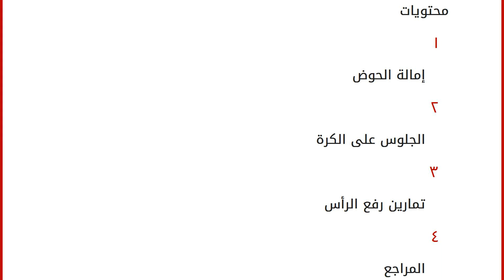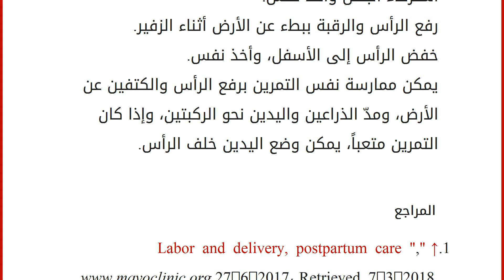تمارين ما بعد الولادة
إقراألمقال كاملا :
محتويات
١ إمالة الحوض
٢ الجلوس على الكرة
٣ تمارين رفع الرأس
٤ المراجع إمالة الحوض
يمكن ممارسة هذه التمارين بعد الولادة بعد موافقة مقدم الرعاية الصحية أو الطبيب، حيث تعمل على تقوية وشدّ عضلات البطن، ويمكن القيام بهذا التمرين عن طريق اتباع الخطوات الآتية:[١]
الاستلقاء على الظهر، وثني الركبتين، مع الحرص على استقامة الظهر عن طريق شدّ عضلات البطن.
رفع الحوض للأعلى قليلاً، والثبات لمدّةٍ تصل إلى عشر ثواني.
تكرار التمرين خمس مرات، وتكرار العملية من عشر إلى عشرين مرة.
الجلوس على الكرة
يمكن ممارسة التمارين بالجلوس على الكرة الرياضية، وذلك من خلال اتباع الخطوات الآتية:[٢]
الجلوس على الكرة الرياضية بحيث تكون القدمان على الأرض، ويفضل أن توضع الكرة على سجادةٍ لتجنب انزلاقها.
الضغط على قاع الحوض، وخفض عضلات البطن، ثمّ رفع أحد الساقين عن الأرض بلطف، مع الحرص على التنفس بشكلٍ جيد، والثبات لمدّةٍ تصل إلى خ